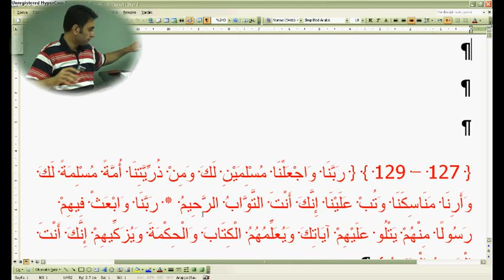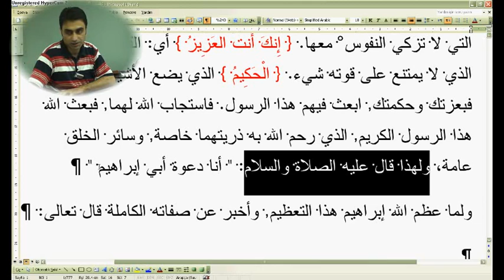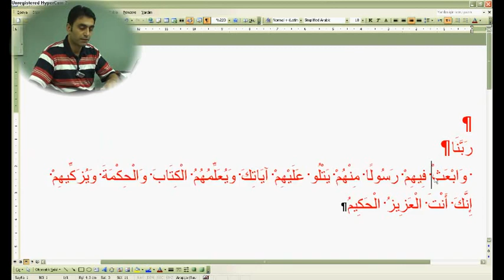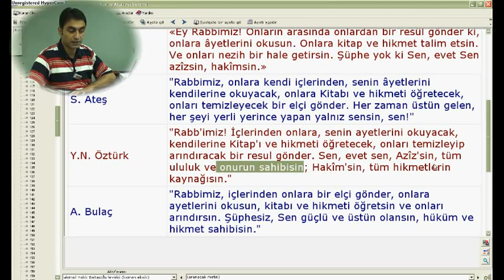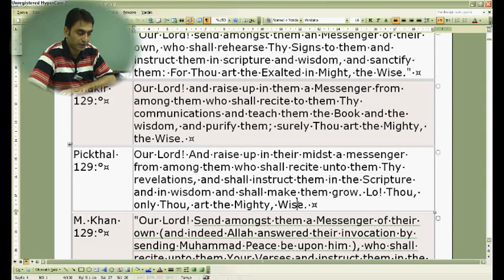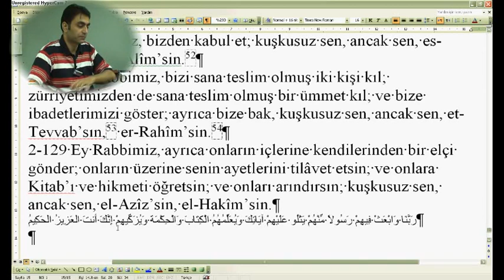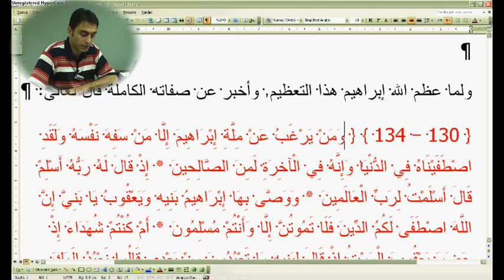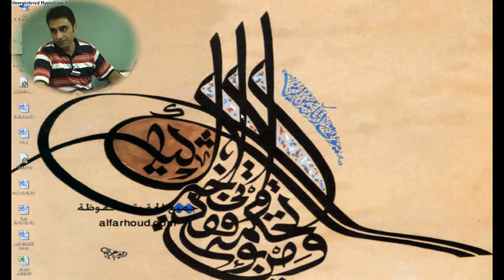2 - Bakara Suresi 129 - 130 Prof. Dr. Halis Aydemir